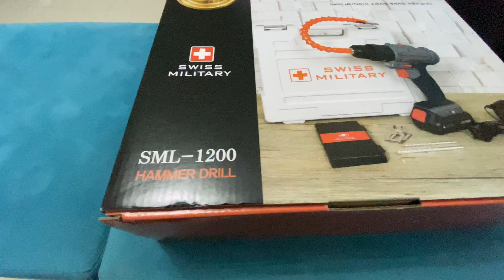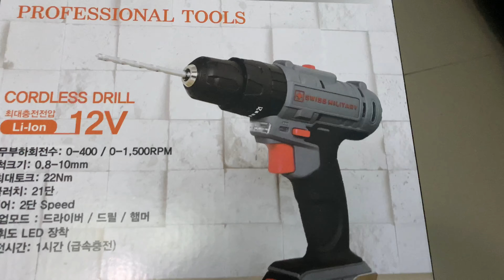Swiss Military Cordless Drill 12V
Just purchased this cordless drill on a very good deal!! Product is raggedly built. Looks like it will give me a heel lot of fun for my DIY projects